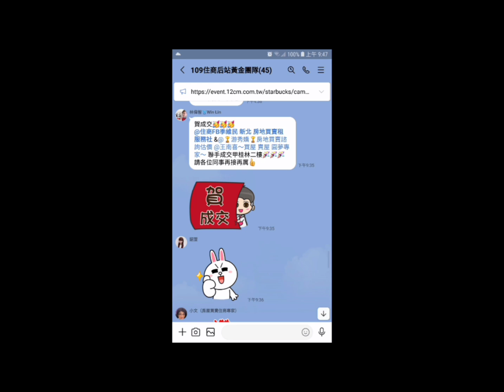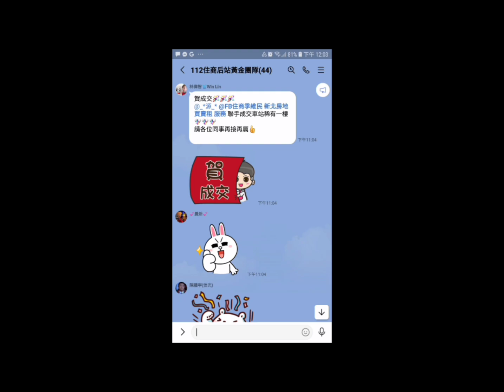住商樹林區後站店【 銷售中3480萬 】樹林區 保安街二段【 詠勝尊悅 】【3樓/12樓】【4房3廳3衛】【坡平】您有房屋想要賣嗎？【 歡迎委託 】0921-160-849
☆☆【 銷售中3480萬 】樹林區 保安街二段【 詠勝尊悅 】【3樓/12樓】【4房3廳3衛】【 坡平 】

1.【 權狀81.44坪 】【 主建物47.96坪 】
2.【 3樓/13樓 】地坪15.93坪
3.【 4房3廳3衛 】附屬1.36坪
4.【 104年完工 】公設32.13坪
5.【 坡道平面車位 】B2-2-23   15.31坪
6.【 管理費4947/月 】
7.  武林國小   三多國中
8.  猐獠公園   博愛街市場
9.  樹林火車站   迴龍捷運站

【 住商 季維民】 祝福您 順利如意 生意興隆

☆若您有房屋 想要【 出售 】【 出租 】【 估價 】【 稅費試算 】【 懇請與我聯絡 】

☆【 房屋 土地 】房屋共有 稅務 貸款 估價 重購退稅 繼承 贈與 節稅 信託 公證 都更 預售換約 道路用地 建地 農地（舍）拍賣 法拍【 諮詢服務 】。

☆【 搜尋 Google  住商 季維民 】

  84年 不動產證照
109年 不動產證照
101年 證券商 高級務員證照
100年 證券商 業務員證照
100年 股務人員證照
  99年 金融市場證照

immovables 不動產
Landlord 房東
edifice 大廈  華廈
hight-rise
hight-rise block
larg building
huge building
mansion 大廈 豪宅
flat 公寓
建蔽率  容積率  房屋稅

樹林區電梯
樹林區華廈
出租房屋
房屋租賃
房地產
不動產
地價稅
建築線
土地增值稅
重購退稅
履約保證
建經公司
代書
地政士
貸款
利息
建築經理公司
銀行利率
建築師
建築物
住宅
厝
農地
建地
工業用地
線上賞屋

樹林區房仲
樹林區仲介
仲介
樹林區房地產
樹林房地產
樹林區不動產
樹林不動產
樹林區房屋
樹林房屋
樹林區土地
樹林土地

樹林賣房
樹林區賣房
樹林賣屋
樹林區賣屋
樹林賣房屋

樹林買房
樹林區買房
樹林買屋
樹林區買屋
樹林買房屋